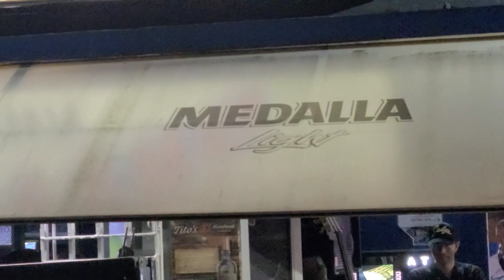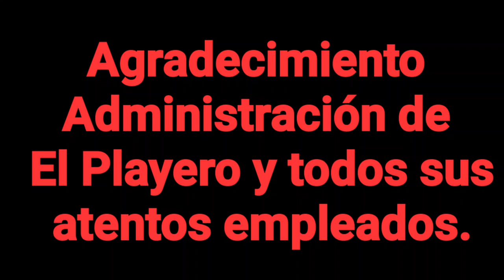Wiki Gonzalez el (WWF) DE LA SALSA. Desde El Playero en el cumpleaños de Luis Salsa calle Timba.